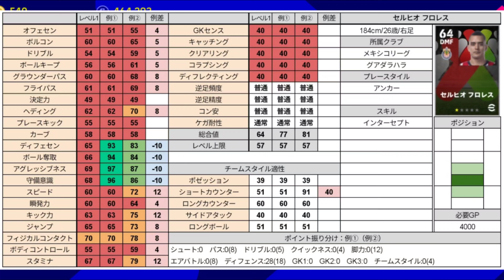【コスパ最強】守備最強のPV1セルヒオってやつ【eFootball™2023】